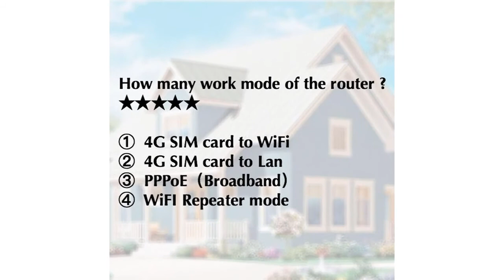Разблокированный беспроводной маршрутизатор 4G со скоростью 300 Мбит / с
300Mbps Unlocked 4G LTE CPE Wireless Router Support SIM Card 4Pcs Antenna With LAN Port Support up to 32 Wifi users

+ Good luck!